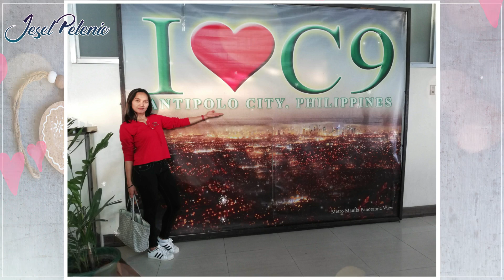Labis na Nasaktan | Manila Escapade